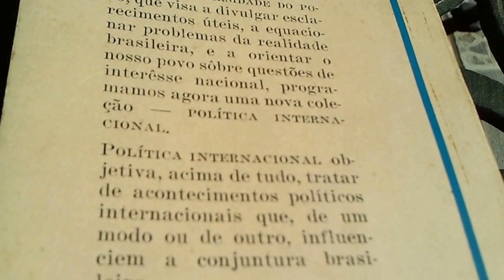Livro O QUE É O NEOCOLONIALISMO?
M.Egretaud,Ed.Fulgor,SP,1963:"NATUREZA DO NEOCOLONIALISMO.(..)o neocolonialismo não pode ser considerado como a expressão de uma modificação fundamental das intenções e dos fins do imperialismo,no que se refere aos países que sofreram a dominação colonial e arribando a independência política.Significa somente uma mudança de atitude com relação a eles,mudança hipócrita e calculada,com o único fim de poderem prosseguir a exploração das riquezas e dos homens deste país.Como seu nome indica,o neocolonialismo não passa da continuação do colonialismo por outros meios.A força da corrente de libertação nacional através do mundo é tal que o imperialismo não pode mais abordá-la de frente. Os imperialistas fingem então admitir a legitimidade das aspirações dos povos em movimento e aceitarem as suas conseqüências .Mas,ao mesmo tempo,põem em ação todos os meios de que ainda dispõem,e que são consideráveis,para minar a soberania dos Estados recentemente constituídos,aproveitando-se de sua inexperiência,para reduzir a sua independência política a uma pura formalidade,para impedir que esta independência se consolide e se desenvolva. Sabendo bem que estes países não poderão escapar à sua tutela a não ser com a condição de conquistarem a sua independência econômica,sem o que a independência política não passa de um engodo,eles se esforçam por impedir as profundas mudanças econômicas e sociais que lhes permitiram chegar à independência completa.Eles tentam desviar os povos de sua grande tarefa de edificação nacional,privam-no dos meios econômicos necessários,e sabotam os projetos orientados nesta direção.Mas esta atividade de sabotagem continua sob o disfarce de uma fraseologia nova destinada a lograr os povos.Os imperialistas pretendem com efeito ter renunciado definitivamente a suas ambições coloniais e a seus objetivos de rapina.Eles se afirmam prontos a levarem a sua 'ajuda' desinteressada a estes povos.Esta modificação da linguagem é característica do neocolonialismo,que aparece,deste ponto de vista e através de toda uma série de instituições e de novos organismos especialmente criados para este uso,como uma gigantesca empresa de camuflagem.Considerado deste ponto de vista,o neocolonialismo pode ser analisado como um fenômeno novo,claramente definido e próprio à nossa época,mas é preciso que evitemos o risco de esquematizá-lo demais.Tem-se por vezes a tendência de simplificar a história para as comodidades de uma demonstração,e chega-se a acreditar,por exemplo,que o neocolonialismo,em todas as suas partes,substituiu totalmente o colonialismo tradicional.Trata-se de uma maneira de ver dogmática e mecanicista que não condiz como deveria com a realidade dos fatos.Não há separação clara entre as duas etapas distintas que se teriam sucedido no tempo.Colonialismo tradicional e neocolonialismo são antes dois aspectos de uma mesma coisa,que já coexistiram no passado e continuam a coexistir.A diferença entre as duas épocas,é que o imperialismo,que deve hoje parcialmente renunciar às intervenções brutais,aos meios de dominação direta que empregava outrora,vê-se obrigado a generalizar certas formas de ingerência mais astuciosas,os meios de dominação indireta que ele já havia experimentado no passado,mas aos quais dava menos importância que hoje.Mais do que uma mutação, é a tendência de substituir a opressão colonial fundada sobre a administração direta,por um controle mais ou menos oculto dos governos dos novos Estados,o que permite continuar uma exploração econômica igualmente vantajosa,se não mais.A posse de colônias sob a forma de anexação política pura e simples não foi,em si,um fim para o imperialismo.Não passou de um meio,escrevia Lenine,'mais cômodo,mais barato...mais fácil,mais seguro',de realizar a anexação econômica,que é o objetivo principal.'A anexação econômica é perfeitamente realizável sem anexação política', acrescentava Lenine,que citava,para exemplificar a sua tese,o exemplo da Argentina e de Portugal,'colônias comerciais' da Inglaterra.Referindo-se,por outro lado,ao exemplo de certos Estados criados pela Inglaterra no Oriente Médio,depois da primeira guerra mundial (Iraque,Jordânia etc),Lenine sublinhava a 'necessidade de explicar e denunciar incansavelmente às grandes massas trabalhadoras de todos os países,e mais particularmente dos países atrasados,a mistificação praticada pelas potências imperialistas que,sob a máscara da criação de Estados inteiramente independentes criam de fato Estados inteiramente sob a sua dependência nos domínios econômico,financeiro e militar'.Temos aí uma indicação típica do que hoje se chama neocolonialismo,e mais particularmente da política degaullista e britânica na África do Norte.(..)Vê-se que de fato não há nada de muito novo e que certas potências imperialistas,a(..)."[pp.12-14]|Chaves: donzela,arquivos Snowden,Seq.1/5,ktp,tt,tv,MA,MM,auê,azo,isossuficiência,TOVE,TGA, Parag,Bellow,Fareed,IBT,citações,Jay,Janjão,jê,Pirro,hipotiposes pirrônicas,tipo,topo,amito,Amitai-tipologia,LL